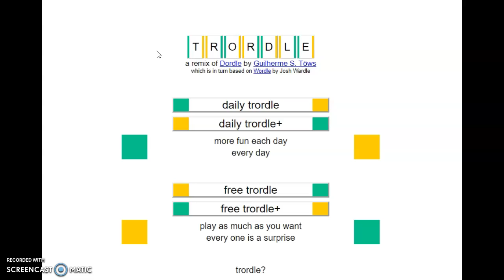Trordle of the Day for 7/4/2022 Tips/Strategies And Answer | Trordle #151